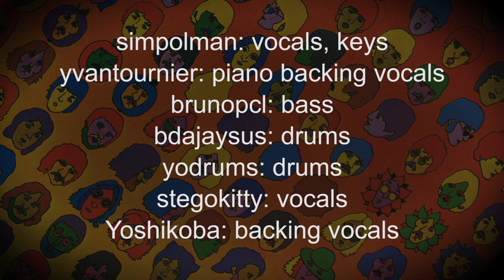Golden Slumbers Medley - The Beatles cover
I, along with 14 other Bandhub musicians, representing 10 countries (Australia, Brazil, Canada, Chile, France, Ireland, Japan, Mexico, Poland, and the United States), recreate this classic medley finale from The Beatles - Abbey Road. I hope y'all like it :)